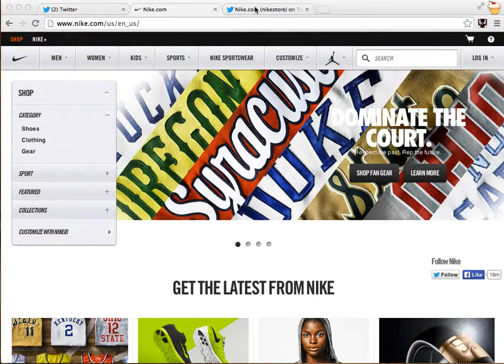Nike Bot Sniper***FAST!!!